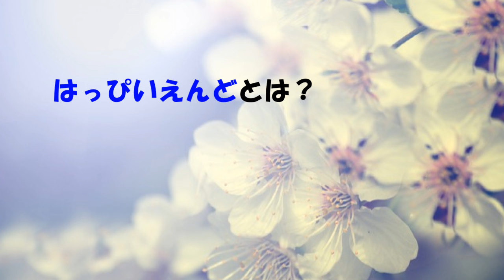第6547回 「はっぴいえんど」とは？ 2024.07.12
風をあつめて